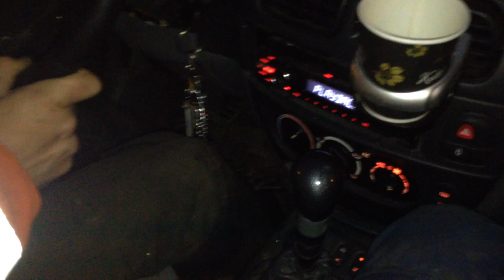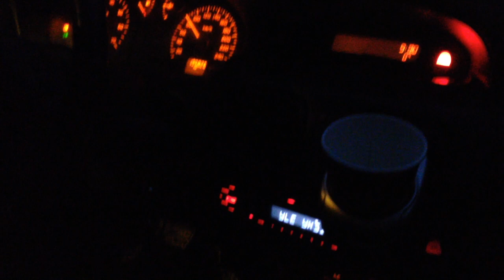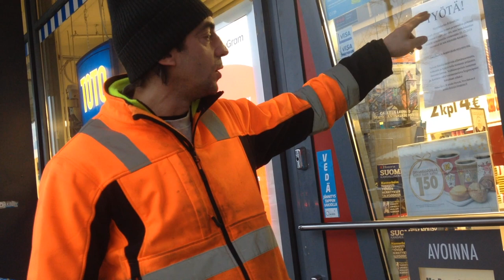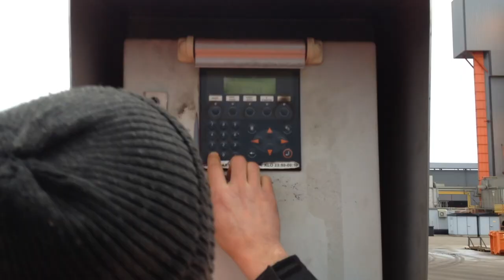Асфальт – фильм снят на iphone 4s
Этот фильм повествует о  не большой асфальтной фирмы в Финляндии, и показывает свои будни.

съёмочная камера: iphone 4s